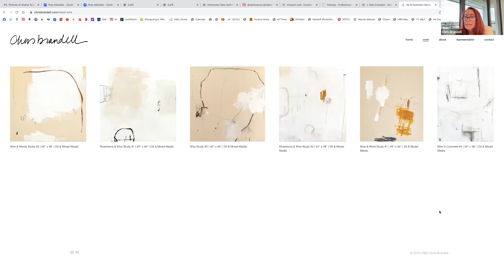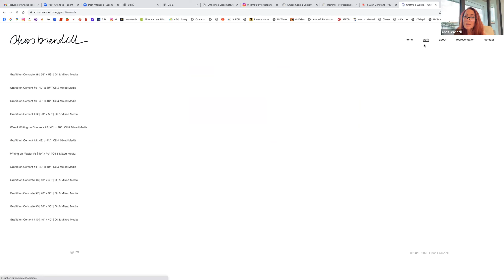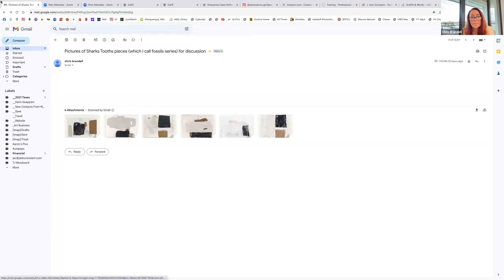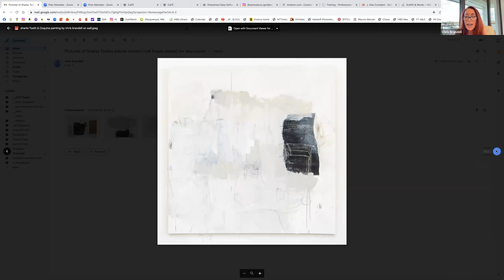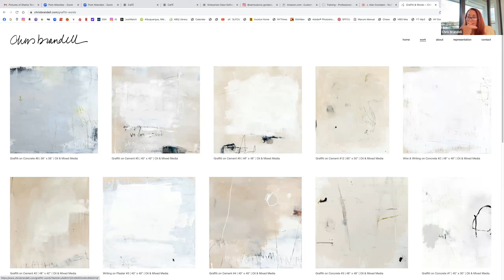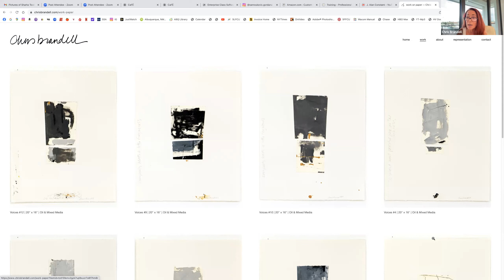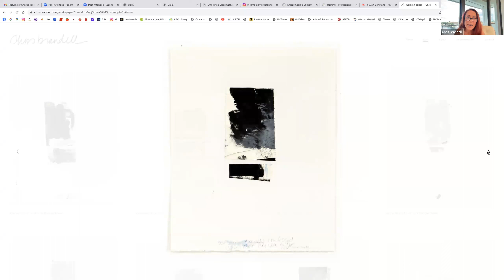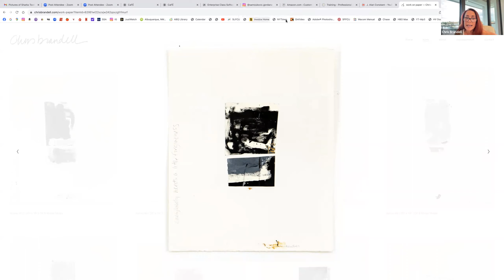16th Art Forum for Instagram Artists featuring Chris Brandell Part 1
This video is the 16th in a series of talks by artists on Instagram. This video features Chris Brandell, an abstract artist from Florida.  This is Part 1 - Part 2 is the Q & A portion of the talk. Her website address is